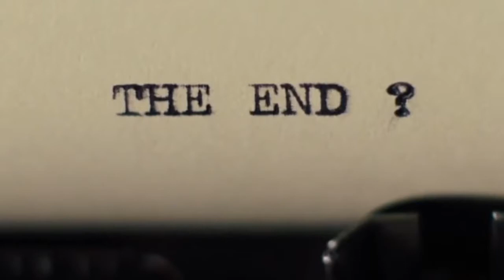TIME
"To prove, with a single equation, that TIME had a BEGINNING."

[song] The Whirling Way of Stars That Pass - The Theory Of Everything Soundtrack
[footage content] Teen Wolf, The Theory Of Everything, The Amazing Spider-Man 2, Niall Horan
[featured] Jim Valvano, The Rise Of The Guardians, Her, Short Term 12

(just a bit of fun with formatting and boredom, time is an interesting concept)